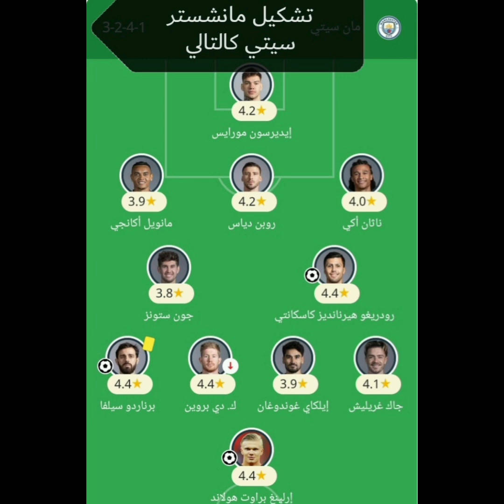التشكيل الرسمي لقمة مان سيتي ضد بايرن ميونخ في دوري أبطال أوروبا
التشكيل الرسمي لقمة مان سيتي ضد بايرن ميونخ في دوري أبطال اوروبا#مانشستر_سيتي بايرن بايرن_ميونخ دوري أبطال اوروبا#مان سيتي#man city#السيتي#البايرن#دوري لبطال#دوري أبطال اوروبا#بايرن ميونخ ومانشستر ستي#الستي والبايرن#سيتي بايرن مانشيستر وبايرن ميونخ#manchestercity bayern city مبارة مانشيستر سيتي#